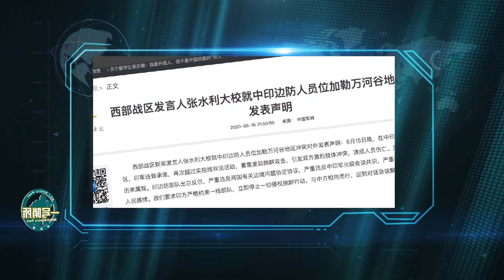流血冲突不断，加勒万河谷，中印冲突的核心地带，到底有多重要？ 【一号哨所】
近期的中印边境可谓大事不断，但是核心地点基本都是围绕加勒万河谷发生，这块地方到底有多重要呢？以致印度一而再再而三的想要挑起边境争端？ 我們的影片會遵循公平、尊重的原則，確保不會包含任何仇恨言論的元素。